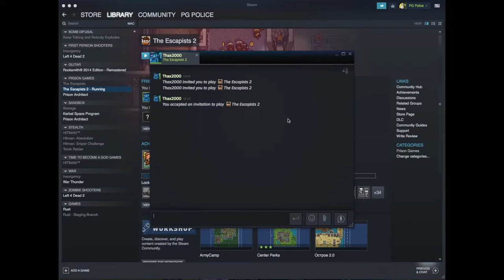Escapists 2: The Quest for the Lighter .1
Start of a new series with Thax 2000

-New Computer
-Working on Mac now